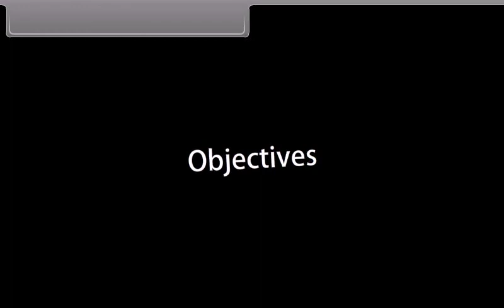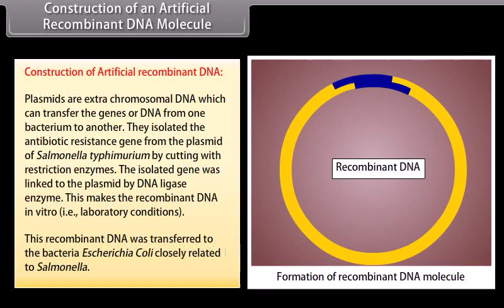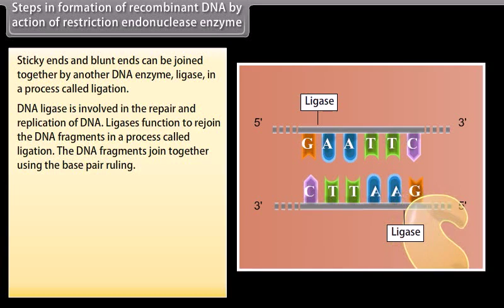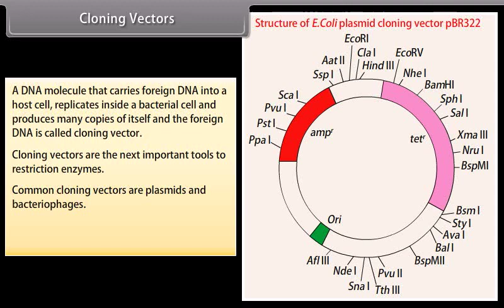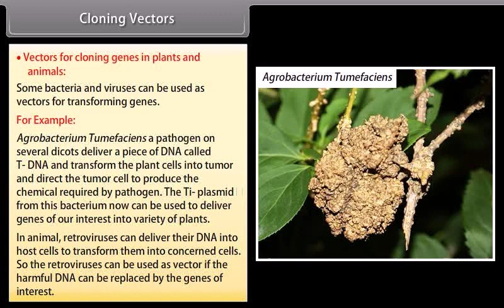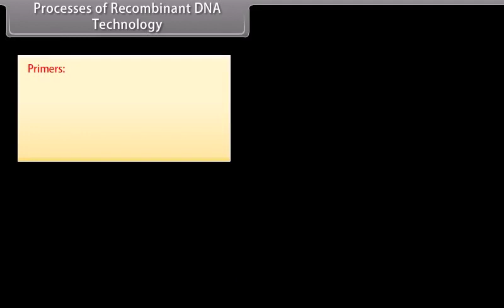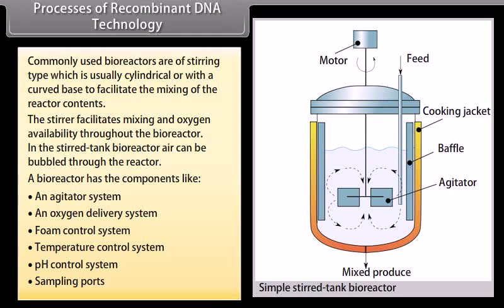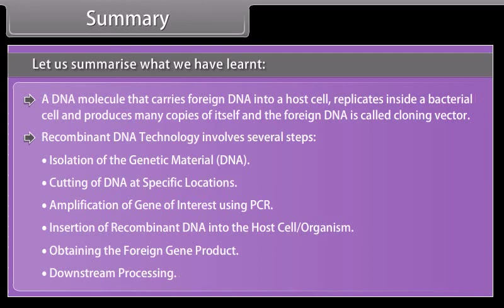Biotechnolgy Principles and Processes